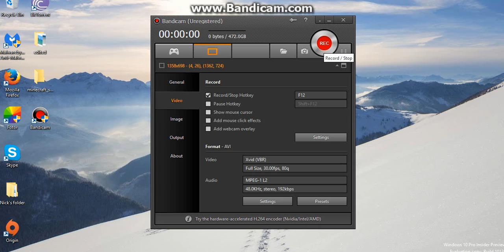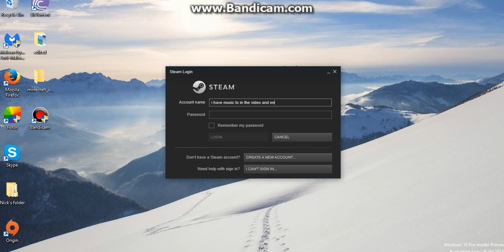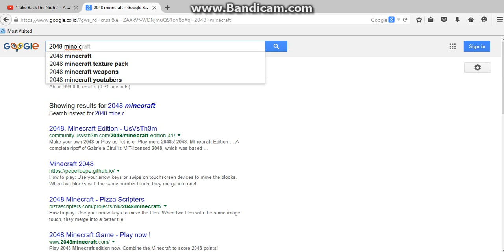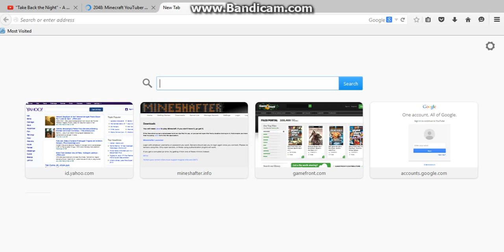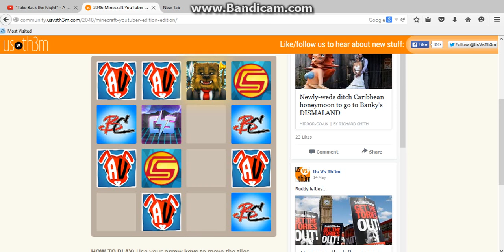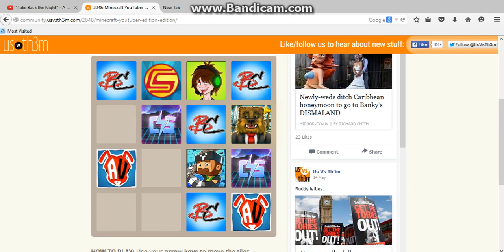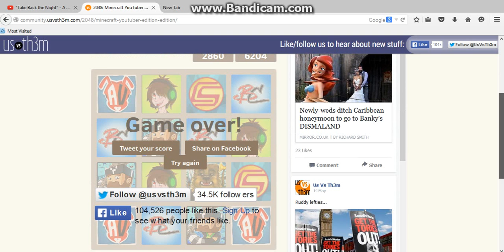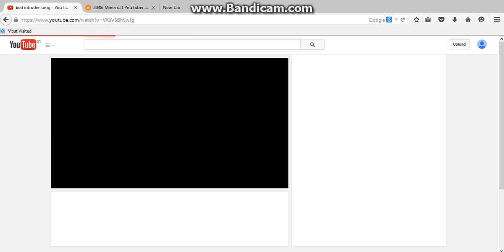Let's play:2048: minecraft youtubers edition. Ultimate tatic and normal way part 1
check out Antvenom's channel!